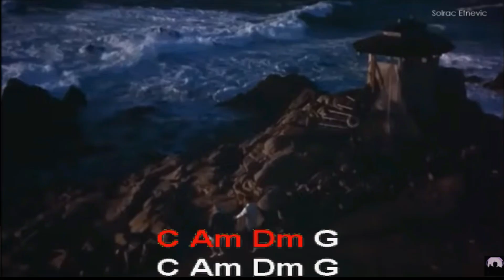Chito Perez covers "A Summer Place"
A Summer Place (Percy Faith)